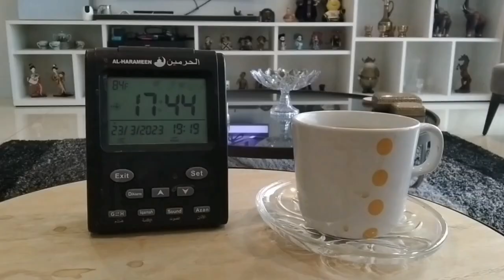silent vlog#8.. daily routine..caregiver life.. go back home by train